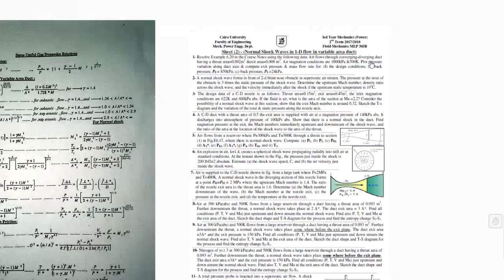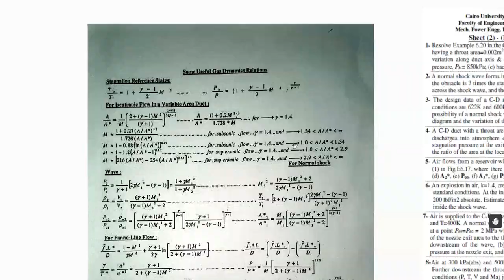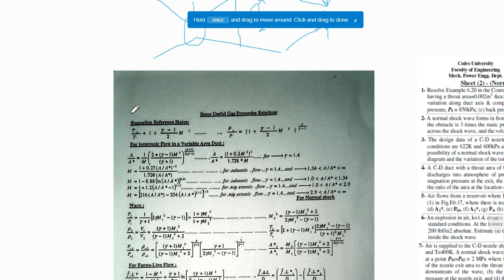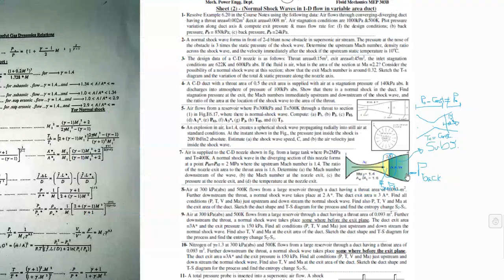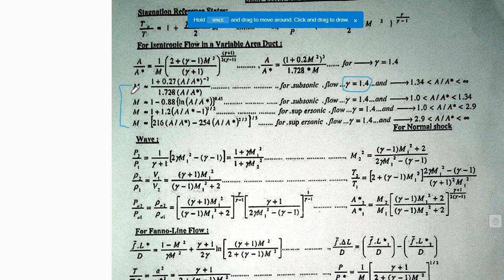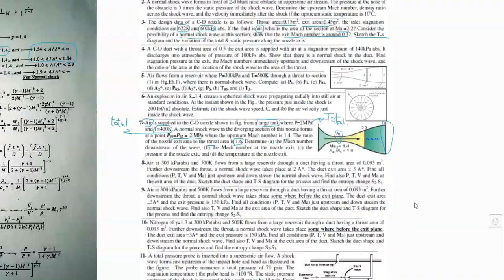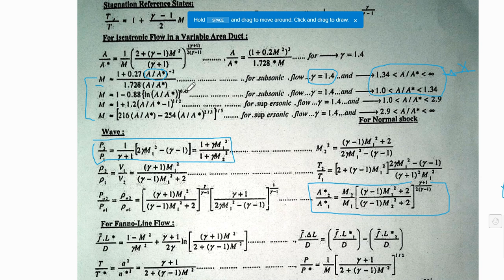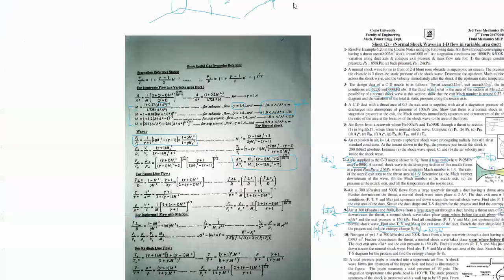3rd year Mech. Power FECU - Fluid mechanics (Sheet 2)